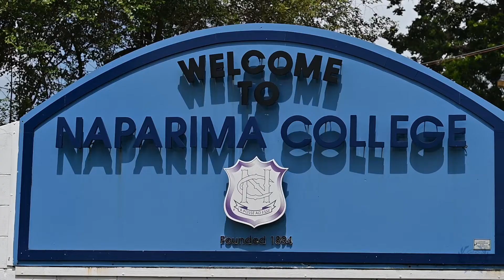Nicholas Pooran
IAMNAPS is a video series highlighting notable alumni and the role the college has played in their journey.

Today we take a look at NAPS Alumni & international cricketer Nicholas Pooran and his recent visit to Naparima College.

Nicholas has pledged to support the college’s cricket team with their equipment needs and to lend support financially. His decision to give back to this institution shows us the passion he holds for his alma mater and for the future sportsmen of Trinidad and Tobago. His visit was one which brought great excitement and inspiration to the boys.

Thank you Nicholas Pooran for your willingness to give back to the youth. Our association salutes you. Well done!